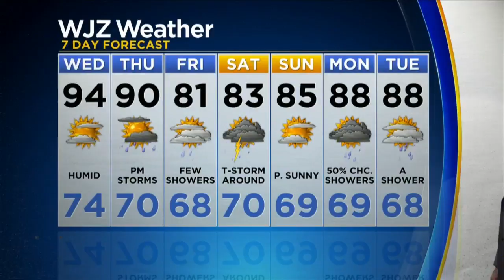Bob Turk Has Your Tuesday Evening Forecast